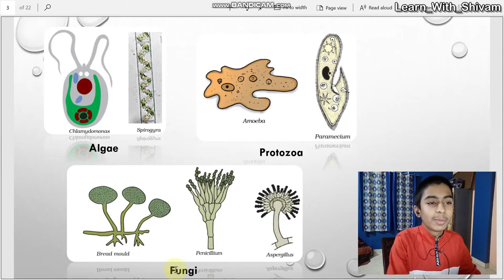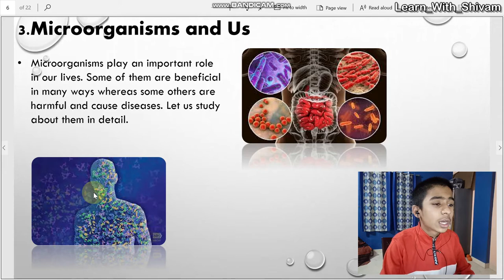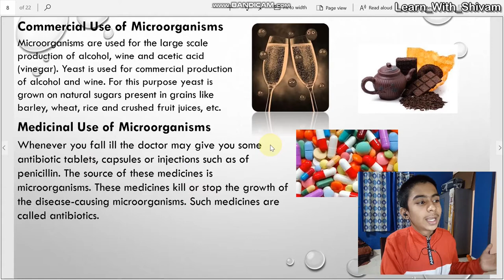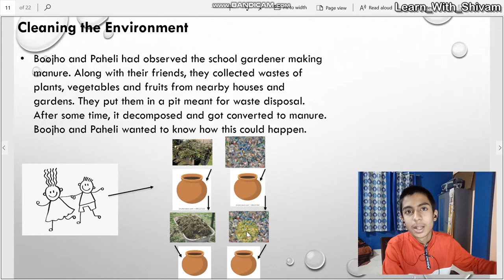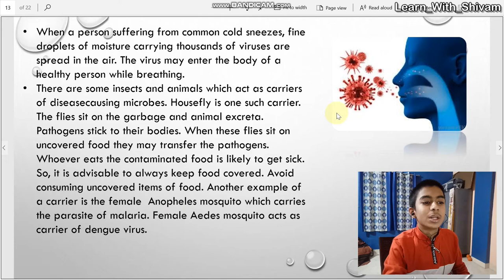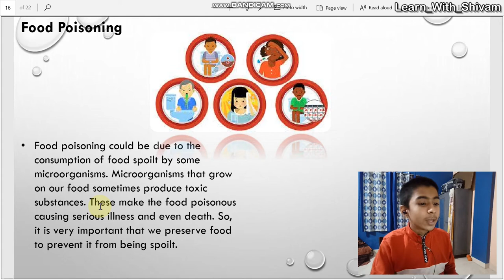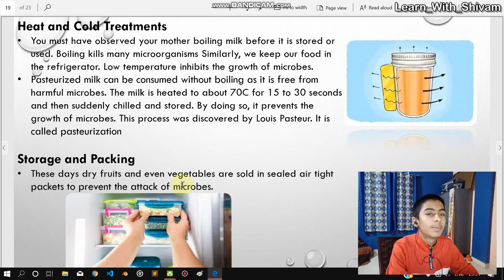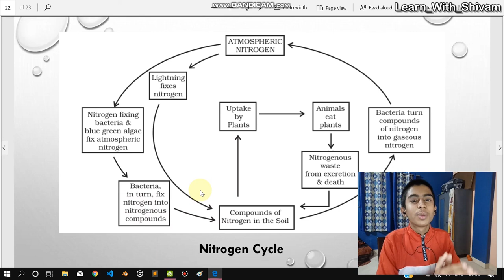Microorganisms Friend and Foe Class 8 Science Chapter 2 | Hindi Explanation | NCERT | Shivam Kadam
Microorganisms Friend and Foe | Class 8th Science | Hindi Explanation | NCERT |
Microorganisms Friend and Foe Class 8th Science 2nd Chapter
Microorganisms Friend and Foe in hindi Explanation
NCERT CBSE CLASS 8TH

The main focus has been given on:
► Microorganisms
◆ Where do Microorganisms Live?
◆ Microorganisms and us.
◆ Harmful Microorganisms.
◆ Food Preservation.
◆ Nitrogen Fixation.
◆ Nitrogen Cycle.

NCERT solutions class 8 science chapter 2 Microorganisms Friend and Foe is provided in this session to help students of class 8 understand the concepts of Microorganisms Friend and Foe interactively. The NCERT solutions for class 8 science chapter 2 Microorganisms Friend and Foe is one of the most crucial chapters in class 8 science.

Our goal in this session of 'Microorganisms Friend and Foe class 8 is to introduce some of the interesting facts of Microorganisms Friend and Foe that may be helpful for students in learning about class 8 science.
Hii Friends, my name is shivam and in this video we are learning CBSE Science Class 8th Second Chapter  Microorganisms Friend and Foe.

you have enjoyed and learned about Microorganisms Friend and Foe.

class 8
8th class
microorganisms friend and foe class 8 cbse
microorganisms friend and foe class 8
microorganisms class 8
ncert class 8 science chapter 2
cbse
cbse class 8
grade 8
class 8 science chapter 2 microorganisms
microorganisms cbse class 8